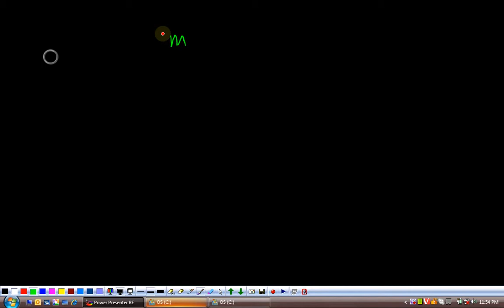(G9 MTH ACD) Grade 9 Maths Unit 3, Topic 3.9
Edition = 8
Tibbat / Print = 4
Unit  3
Topics covered = Topic 3.9